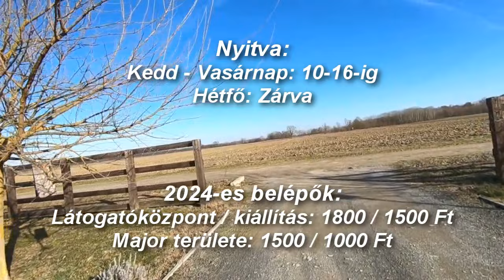Kerékpártúra az Ős-Dráva Látogatóközponthoz - Kirándulás az Ormánságban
Harkány, Drávaszabolcs, Tésenfa, Szaporca a Dráva, Fekete-víz mentén, + a Hétöles- tó.